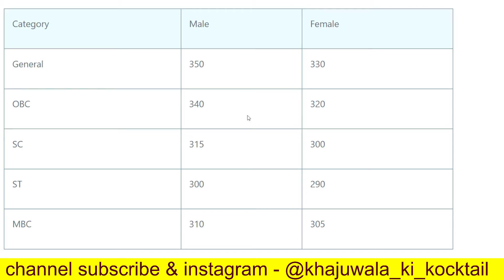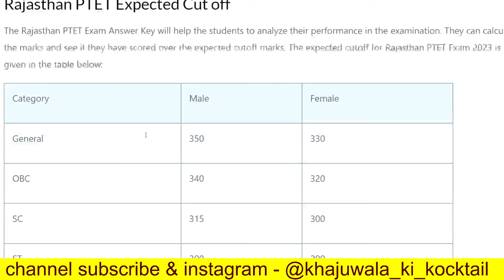ptet answer key, ptet answer key 2023, ptet exam paper solution 2023, ptet answer key 21 may paper